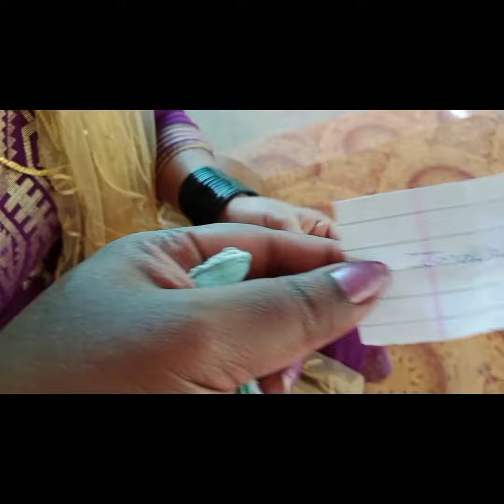Giveaway challenge winner's annonucement 🤗🤗🤗B.k.world#